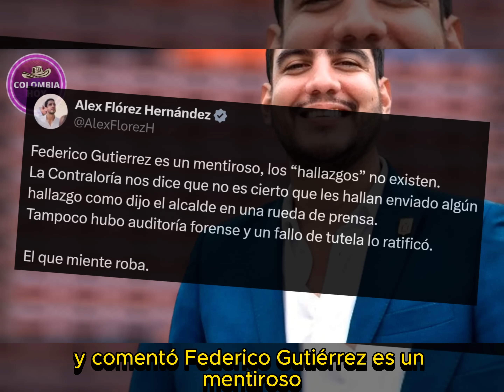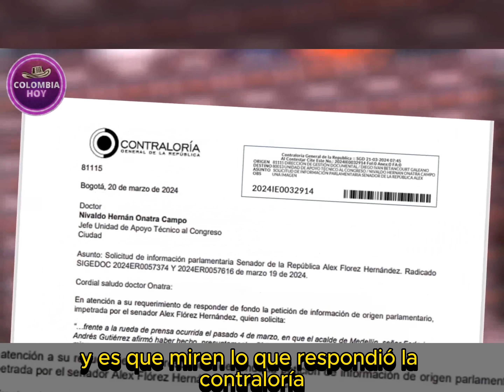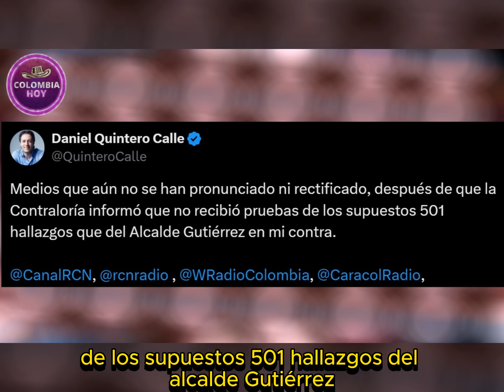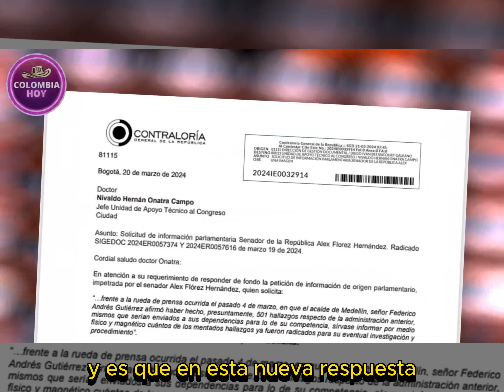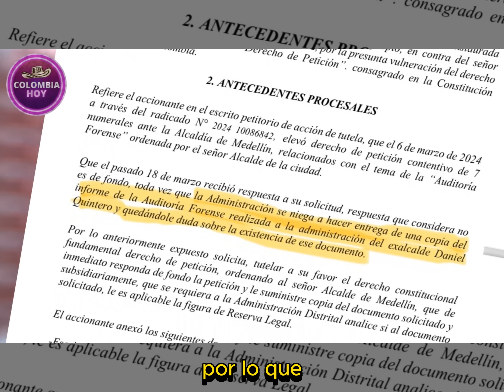Quintero, Toro y Flórez le acabaron Show a Fico